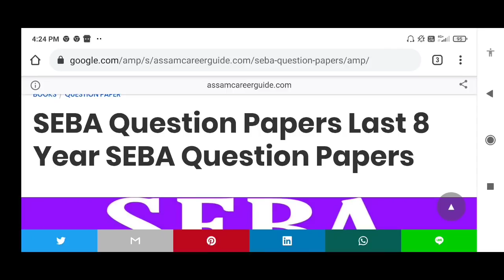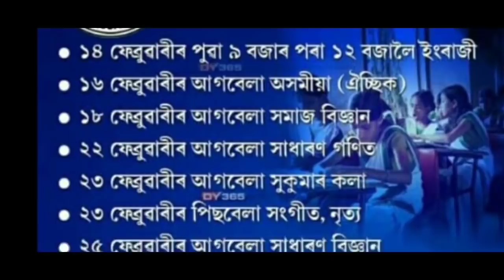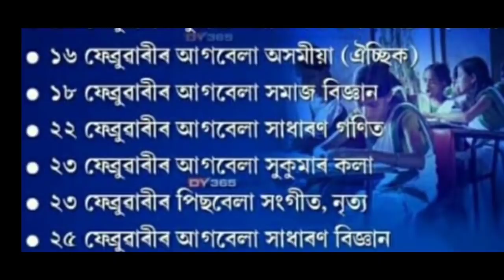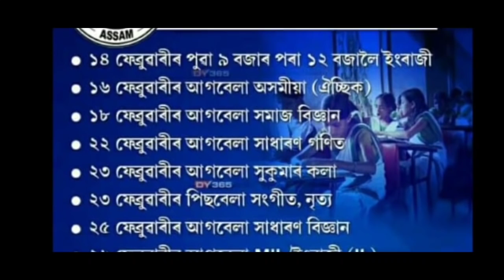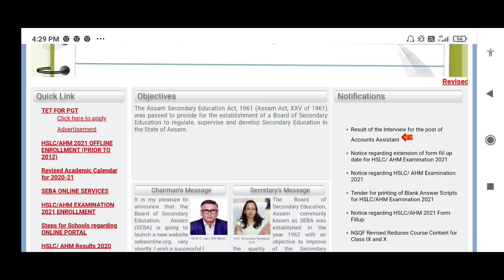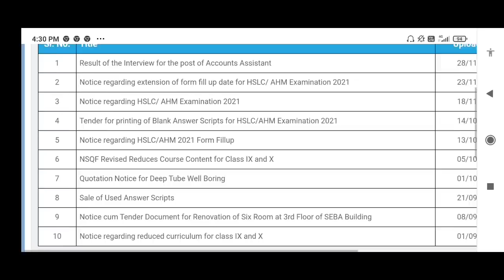ASSAM SEBA BOARD HSLC EXAM 2021 DATE & TIME RELEASED | HSLC EXAM 2021 DECLARED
ASSAM SEBA BOARD HSLC EXAM 2021 DATE & TIME RELEASED | HSLC EXAM 2921 DECLARED | SEBA HSLC EXAM 2021

Namaskar,
   Assam seba board e HSLC exam 2021 routine released korise aro aybar hslc examination 2021 or babe question papper kenekoi download koribo pariba video tot dekhuay dia hoise logote assam hslc exam 2021 routine announced hoise students hokol tumalokor babe video to important hoi axa korisu video to val paba aro video to like koriba aro tumalokor frends borok video to share koriba logote assam board or letest updates bor pai thakibor babe "Mintu assam technical" Channel to subscribed kori rakhiba dhanyabaad.

1) assam HSLC examination 2021
2) hslc exam 2021 time table announced
3) seba hslc exam 2021 routine
4) assam hslc exam 2021
5) assam board hslc exam 2021 dates
6) assam hslc exam 2021 syllabus
7) assam seba board news
8) assam school collage reopen date
9) hslc exam 2021 news
10) assam hslc exam 2021 date

   -This video has no nigative impact on the original works (It would actually be positive for theme)